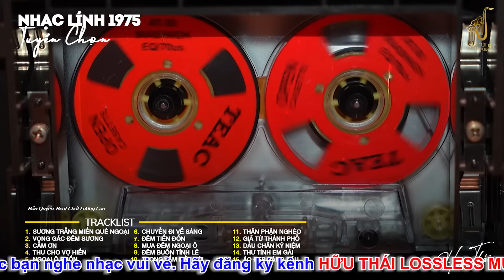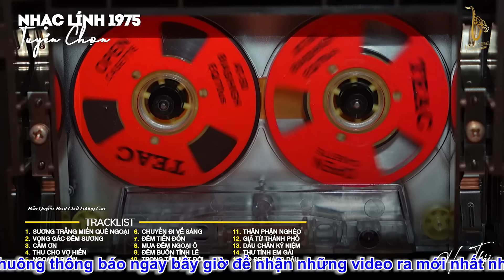[CD476] Mở Nhẹ Nhàng Lk Nhạc Vàng Hải Ngoại Xưa Bất Hủ Còn Mãi Theo Thời Gian| Hữu Thái Lossless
❖ Đăng ký theo dõi HỮU THÁI LOSSLESS MUSIC khán giả sẽ được thưởng thức những ca khúc nhạc trữ tình mới nhất, hay nhất hiện nay thuộc nhiều thể loại nhạc trữ tình bolero, nhạc vàng xưa tuyển chọn, thư giãn ru ngủ về đêm đảm bảo nghe thử một lần bạn sẽ không hối hận.
► Tracklist:
00:00:00 SƯƠNG TRẮNG MIỀN QUÊ NGOẠI - CA SĨ: CÔNG TUẤN
00:05:16 VỌNG GÁC ĐÊM SƯƠNG - CA SĨ: CÔNG TUẤN
00:11:27 CẢM ƠN - CA SĨ: CÔNG TUẤN
00:17:39 THƯ CHO VỢ HIỀN - CA SĨ: CÔNG TUẤN
00:22:34 NGOẠI Ô BUỒN - CA SĨ: CÔNG TUẤN
00:28:10 CHUYẾN ĐI VỀ SÁNG - CA SĨ: CÔNG TUẤN
00:34:32 ĐÊM TIỀN ĐỒN - CA SĨ: CÔNG TUẤN
00:38:43 MƯA ĐÊM NGOẠI Ô - CA SĨ: CÔNG TUẤN
00:45:44 ĐÊM BUỒN TỈNH LẺ - CA SĨ: CÔNG TUẤN
00:51:08 TRONG TẦM MẮT ĐỜI - CA SĨ: CÔNG TUẤN
00:55:05 THÂN PHẬN NGHÈO - CA SĨ: CÔNG TUẤN
00:59:20 GIÃ TỪ THÀNH PHỐ - CA SĨ: CÔNG TUẤN
01:03:36 DẤU CHÂN KỶ NIỆM - CA SĨ: CÔNG TUẤN
01:09:55 THƯ TÌNH EM GÁI - CA SĨ: CÔNG TUẤN
01:13:48 ÁO ĐẸP NÀNG DÂU - CA SĨ: CÔNG TUẤN
01:17:40 BÀI CA KỶ NIỆM - CA SĨ: CÔNG TUẤN
01:21:32 CHIỀU SÂN GA - CA SĨ: CÔNG TUẤN
01:26:48 CHUYỆN TÌNH KHÔNG DĨ VÃNG - CA SĨ: CÔNG TUẤN
01:32:27 CÕI NHỚ - CA SĨ: CÔNG TUẤN
01:36:53 GIỌNG CA DĨ VÃNG - CA SĨ: CÔNG TUẤN